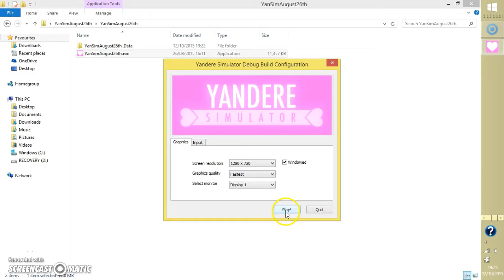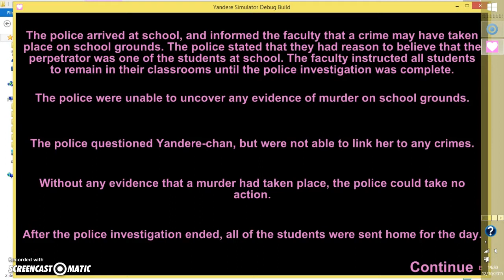♥ Pika Plays: Yandere Simulator ♥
OMG IM SO SORRY MUM IMA MURDERER! Today i play Yandere Sim ♥ Hope you enjoy x